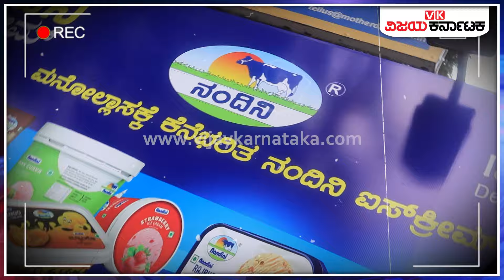Public Opinion : ಹಾಲಿನ ಬೆಲೆ ಏರಿಕೆ ಸರ್ಕಾರದ ವಿರುದ್ಧ ಜನರು ಆಕ್ರೋಶ..! | Vijay Karnataka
ರಾಜ್ಯ ಸರ್ಕಾರ ಕಳೆದ ವಾರ ಪೆಟ್ರೋಲ್‌ ಡಿಸೇಲ್‌ ಬೆಲೆ ಏರಿಕೆಯಿಂದ ದೊಡ್ಡ ಶಾಕ್‌ ಅನುಭವಿಸಿದ್ದ ಜನತೆಗೆ, ಸರ್ಕಾರ ಮತ್ತೊಂದು ಶಾಕ್‌ ನೀಡಿದೆ. ಹಾಲಿನ ದರವನ್ನು ಪ್ರತಿ ಲೀಟರ್‌ಗೆ 2 ರೂಪಾಯಿ ಏರಿಕೆ ಮಾಡಿ ಆದೇಶ ಹೊರಡಿಸಿದೆ. ಈಗಾಗಲೇ ಪೆಟ್ರೋಲ್‌, ಡಿಸೇಲ್‌, ತರಕಾರಿ  ಬೆಲೆ ಏರಿಕೆಯಿಂದ ಕಂಗೆಟ್ಟಿರೋ ಜನತೆಗೆ ಹಾಲಿನ ದರ ಏರಿಕೆ ಮಾಡಿ ಜನರ ಮೇಲೆ ಮತ್ತೊಂದು ಬರೆ ಎಳೆದಿದೆ. ಬುಧವಾರದಿಂದ ಜಾರಿಗೆ ಬರೋಲಿರೋ ಈ ಆದೇಶಕ್ಕೆ ಜನರು ಆಕ್ರೋಶ ವ್ಯಕ್ತಪಡಿಸಿದ್ದು, ಸರ್ಕಾರದ ಈ ಆದೇಶದ ಕುರಿತು ಜನರು ಅಭಿಪ್ರಾಯವನ್ನು ವಿಜಯ ಕರ್ನಾಟಕ ವೆಬ್‌ನೊಂದಿಗೆ ಹಂಚಿಕೊಂಡಿದ್ದಾರೆ.

Nandini Milk Price Rise By 2 Rs A Litre Kmf Milk Products Rate Hike Effect On Public Family Daily Expenses